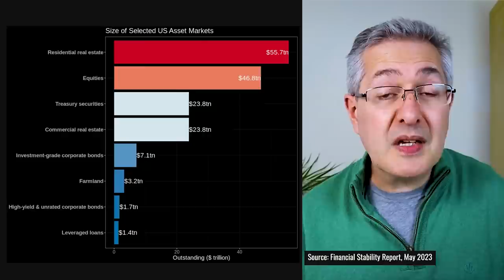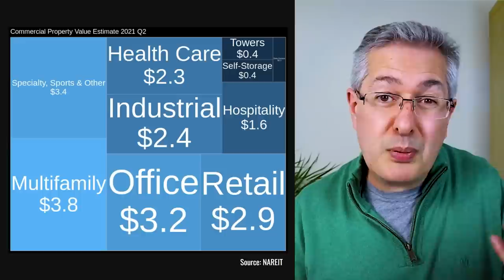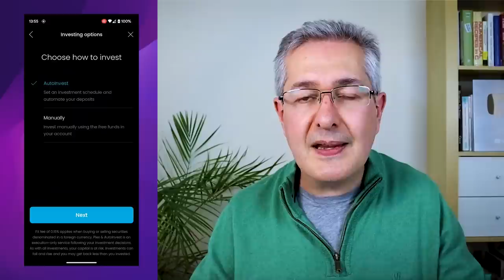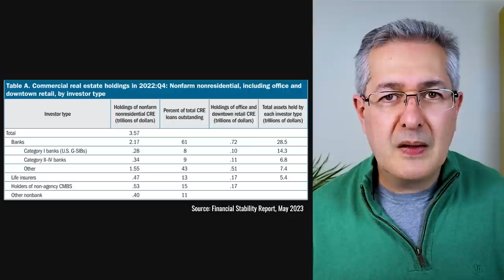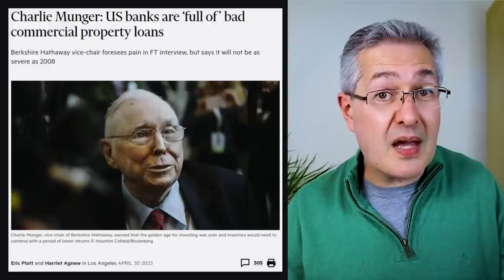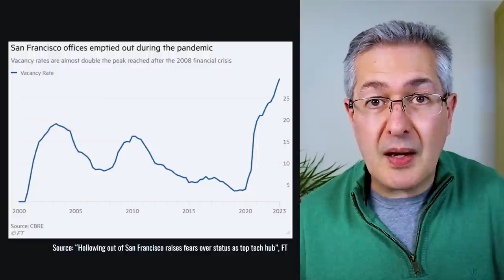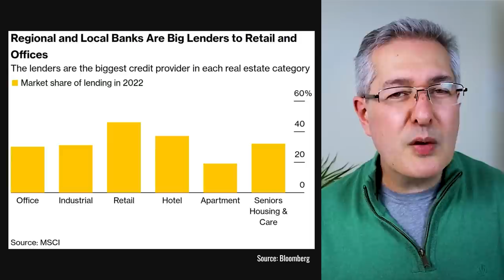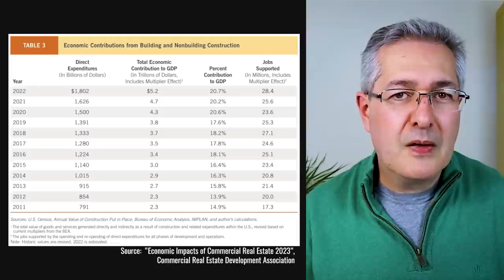Commercial Real Estate Crash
The situation in commercial real estate has echoes of 2008. High valuations, distressed lenders and falling prices combine to create a toxic cocktail. In this video, we look at the problems that are happening right now in the commercial real estate sector and also consider what the consequences of this unfolding crisis might be.

Trading 212 is offering free fractional shares worth up to ‎£⁠100 for new customers: create and verify a Trading 212 account, make a minimum deposit of £1 and use our promo code "RAMIN".

What PensionCraft Offers
💡 Become a pensioncraft.com member and learn how to be a better investor. To find what we offer and how you can join our friendly community

Timestamps
00:00 Introduction
00:34 US Commercial Real Estate Market
02:32 Problem 1: Higher Rates
06:57 Problem 2: Bank Funding
10:24 Problem 3: Lower Revenue
11:36 Problem 4: Maturity Wall
12:48 Consequences